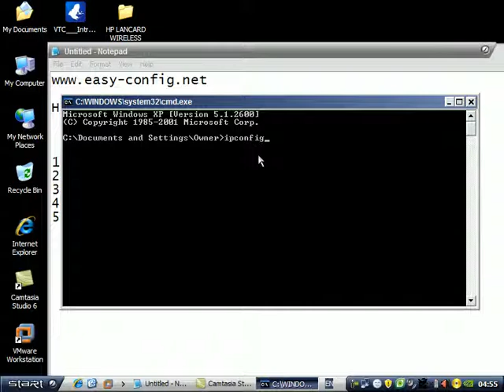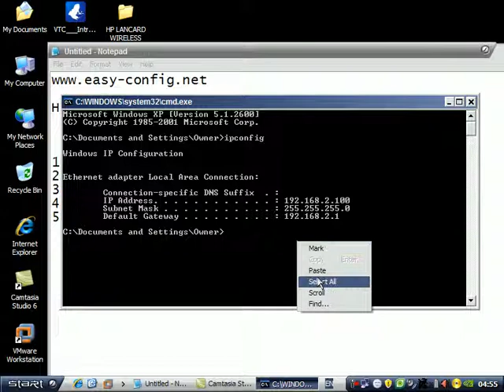How to check you IP on windows XP